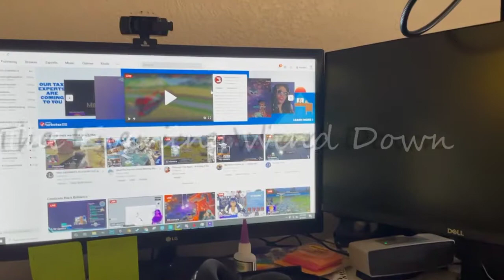Yonder Part 2.5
A short one today, ya boy got sick.